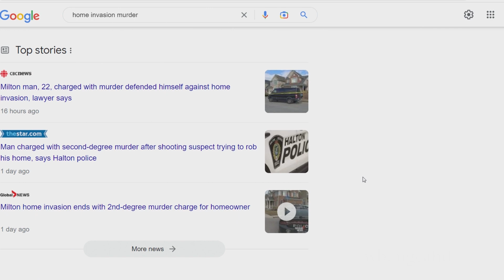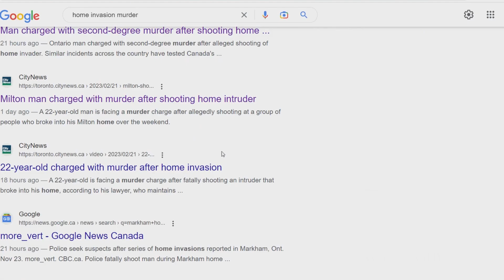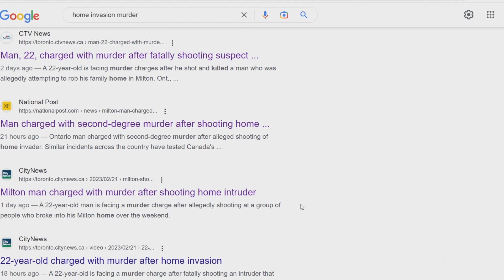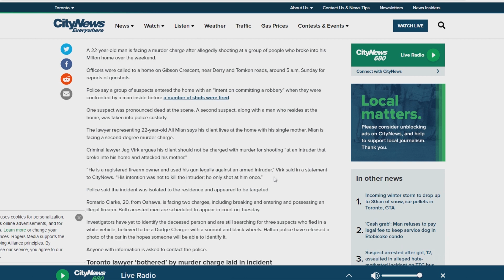Homeowner Charged for Protecting Home From Criminals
This 22-year old was protecting him and his family from criminals with guns breaking into his home, the registered firearm owner was confronted with multiple illegal owners during the break in. The 22-year old killed one of the criminals but now is being charged with second degree murder. Why isn't there any protests or a louder outcry for this person that did everything right in the Canadian Society? How ridiculous is it becoming? Contact your elected officials to make sure justice is served to the right people.